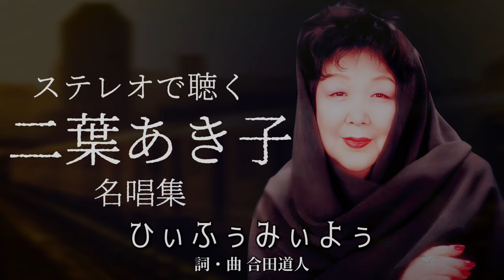ステレオで聴く 二葉あき子 名唱集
①古き花園 [00:00:00]
　詞 サトウハチロー　曲 早乙女光
②純情の丘 [00:03:42]
　詞 西條八十　曲 万城目正
③あの花この花 [00:07:42]
　詞 西條八十　曲 古賀政男
④別れても [00:11:07]
　詞 藤浦洸　曲 仁木他喜雄
⑤夜のプラットホーム [00:15:50]
　詞 奥野椰子夫　曲 服部良一
⑥フランチェスカの鐘 [00:20:09]
　詞 菊田一夫　曲 古関裕而
⑦恋の曼珠沙華 [00:24:33]
⑧さよならルンバ [00:27:55]
⑨恋のアマリリス [00:31:31]
　詞 西條八十　曲 服部良一
⑩村の一本橋 [00:34:46]
　詞・曲 米山正夫
⑪水色のワルツ [00:37:57]
　詞 藤浦洸　曲 高木東六
⑫バラと蜜蜂 [00:42:47]
　詞 野村俊夫　曲 古関裕而
⑬霧の港のノスタルジア [00:45:50]
　詞 西條八十　曲 上原げんと
⑭巴里の夜 [00:50:35]
　詞 藤浦洸　曲 原六朗
⑮雨の日ぐれ [00:54:02]
　詞 サトウハチロー　曲 服部良一
⑯オリーブの歌 [00:57:56]
　詞 河西新太郎　曲 服部良一
⑰泣きぼくろの女 [01:01:07]
　詞 奥山靉　曲 仁木他喜雄
⑱巴里の屋根の下（Sous Les Toits De Paris） [01:04:32]
　詞 西條八十　曲 Raoul Moretti
⑲ある愛の詩（Love Story） [01:07:42]
　詞 岩谷時子　曲 Francis Lai
⑳さらば夏の日（Du Soleil Plein Les Yeux） [01:10:42]
　詞 早川清至　曲 Francis Lai
㉑パダム・パダム（Padam...Padam...） [01:13:38]
　詞 藤浦洸　曲 Norbert Glanzberg
㉒過去 [01:16:20]
　詞 石本美由起　曲 和田香苗
㉓雨の便り [01:20:27]
　詞・曲 二葉あき子
㉔祈り舟 [01:23:43]
　詞 石本美由起　曲 吉田正
㉕白いライオン [01:28:39]
　詞 佐野洋子　曲 加藤英紀
㉖ガラスの指環 [01:33:31]
㉗星ふるデッキで （デュエット 三島敏夫） [01:36:32]
　詞 白鳥園枝　曲 山本寛之
㉘歌とふたりづれ [01:40:46]
　詞 二葉あき子　曲 市川昭介
㉙ひぃふぅみぃよぅ [01:45:34]
　詞・曲 合田道人